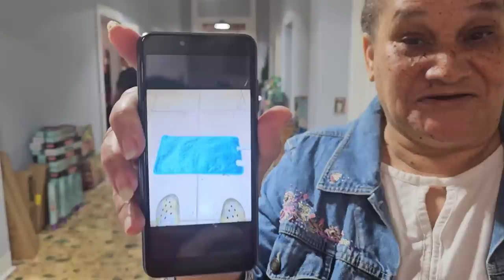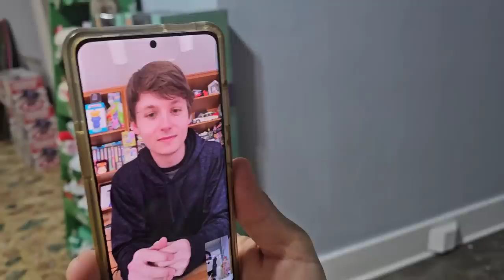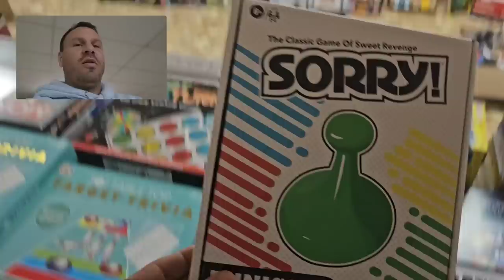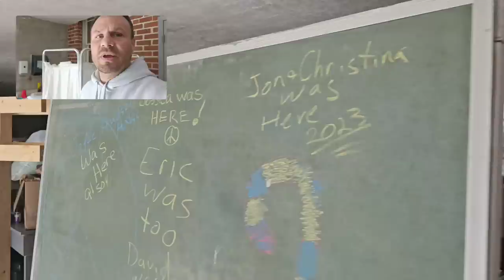COPS CALLED To The Schoolhouse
But there focus has transitioned this December as they focus solely on "Christmas In The Creek"

A year ago, former mayor Russ The Suss cancelled Christmas for all the residents of Otter Creek

So the residents came together to throw the biggest Christmas Celebration the tiny town has ever experienced

With a massive outpouring of love & generosity from people around the world, the kids of Levy County Florida are counting down the days to see Santa

Volunteers have been coming from across the country to help bless the families of the area

Including stuffed animals for Deputy Dunkin of the Levy County Sheriff

PUBLISHED ON:
12.14.23